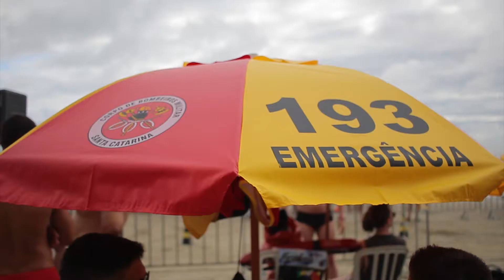Uga-Buga Handboards: Desafio de Guarda-Vidas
No dia 28 de Dezembro de 2017 a equipe Uga-Buga participou do 5º Desafio de Guarda-Vidas, na cidade de Balneário Camboriú, Santa Catarina. Numa decisão acirrada, a equipe pode prestigiar o evento e garantir o segundo lugar no pódio! Tivemos a força dos guarda-vidas Praia Mole na composição dos times da equipe, o que deu um gás essencial para a conquista desse evento.